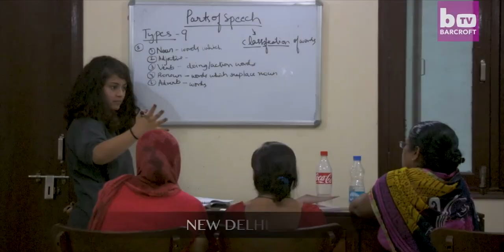Ridhi Negi for ClimateForce Arctic Expedition 2019!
With the Climate Force Arctic Expedition 2019, I set out for a unique educational experience to a place closest to the changing climate, which will help me rewrite the story of climate change in a language that the general public understands and values.

I've been hand-picked by the 2041 Foundation from across the world to go for the ClimateForce Arctic Expedition to Svalbard in June 2019 and become a part of this global team of Change makers!

I have come to believe that a blend of powerful communication and story-telling is capable of instilling hope and driving change. I want to use my skill set to reduce the apathy surrounding climate change and make the conversation more relevant and inclusive.

With your support, I’ll be able to create leadership models for children, women and youth to ensure that we collectively strive to combat climate change. I will conduct research on how development communications can bring about behaviour changes in people, encouraging them to become climate conscious. By funding my campaign, we can together make a difference in the lives of people living in urban and rural spaces in India.

If you think Climate Change is a immediate problem, please support and help me go on the Expedition!